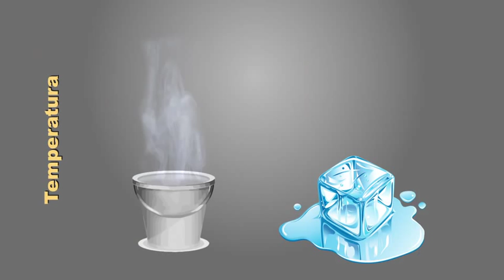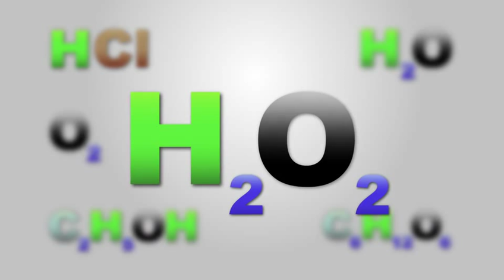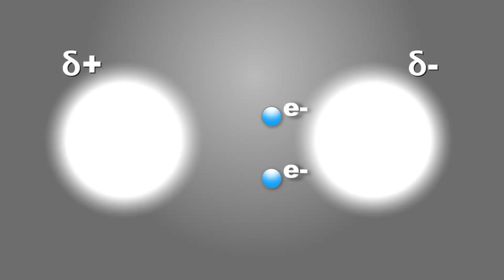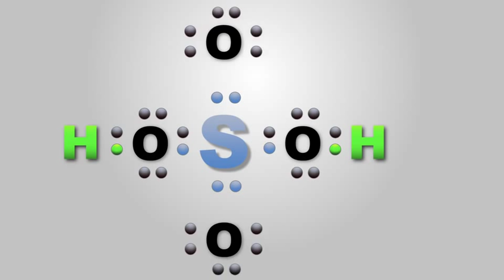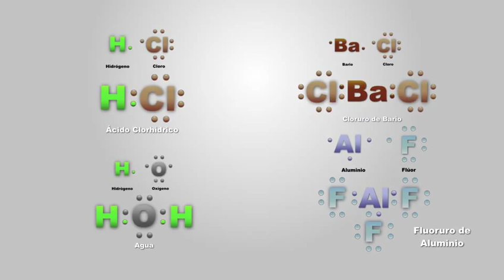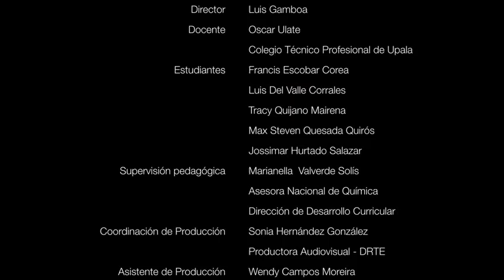Enlaces químicos covalentes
El profesor Oscar Ulate Morales y un grupo de estudiantes explican el enlace covalente, sus tipos (covalente polar, no polar y coordinado), propiedades, la regla del octeto, compuestos covalentes y los enlaces simples, dobles y triples.